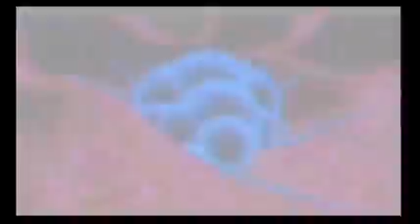Metroid Prime 3 Corruption Phaaze Part 1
overall very easy